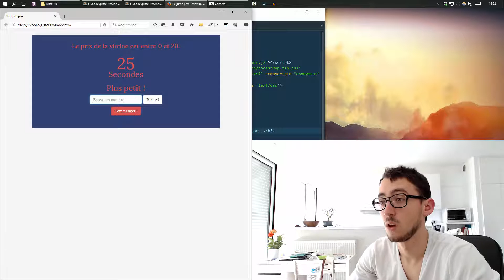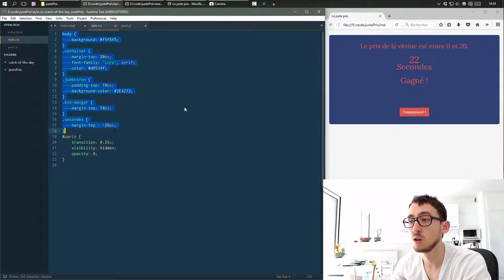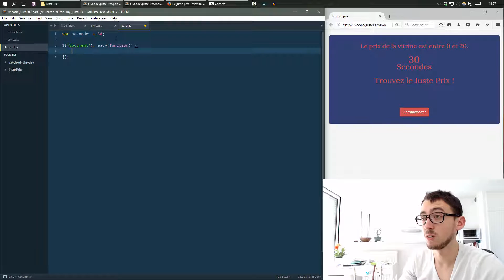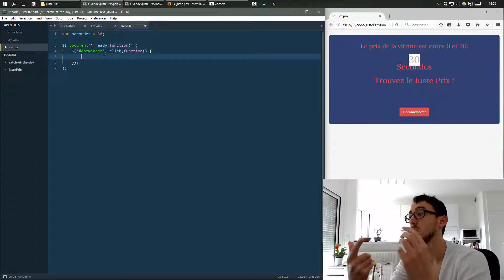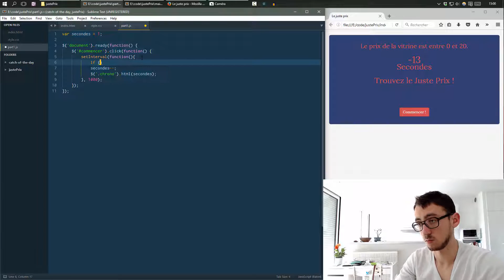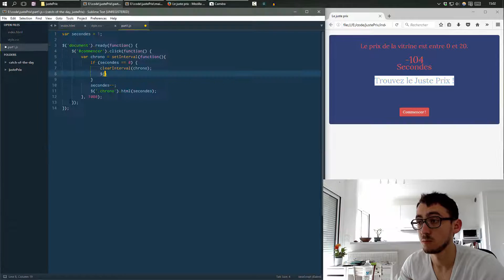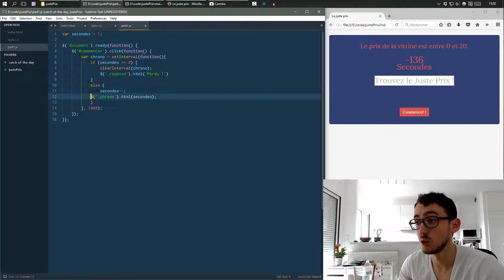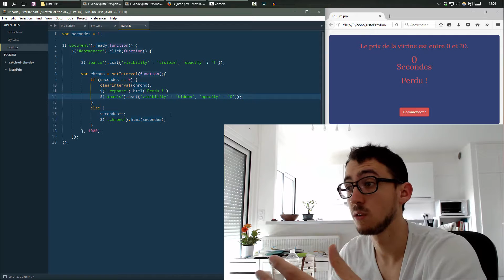Créer le jeu du Juste Prix en jQuery et JavaScript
Dans cette première partie du tuto je vous montre comment mettre en place le chronomètre en JavaScript. On va aussi voir comment faire apparaître et disparaitre le formulaire permettant de jouer grâce au jQuery !

HARDCODERS C'EST QUOI ?

Notre mission est de former des développeurs web front-end, avec des projets concrets et modernes, pour les faire accéder à la vie professionnelle qu'ils méritent.

Nous t'accompagnons de ta première ligne de code jusqu'à la fin de ta carrière.

Nos élèves viennent de tous horizons : bootcamps, formations universitaires ou autodidactes.